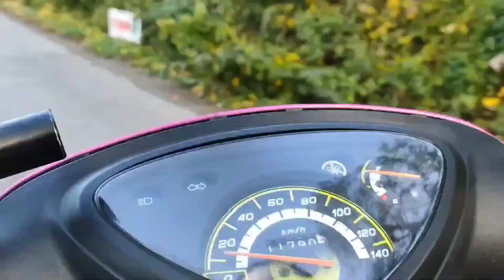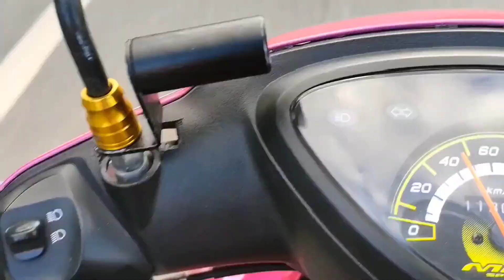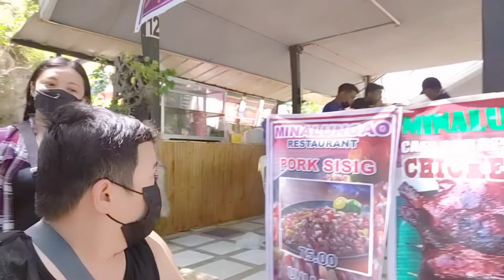cnc riders / Minalungao national park Nueva Ecija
kahit mahirap dinaanan namin at niligaw kami ni google maps sulit naman pag dating dito.

Entrance fee - 200.00 pesos
Cottage - 400.00 pesos
Life vest rent - 35.00 pesos
Foods pwede magbaon kung wala marami naman kainan dito.